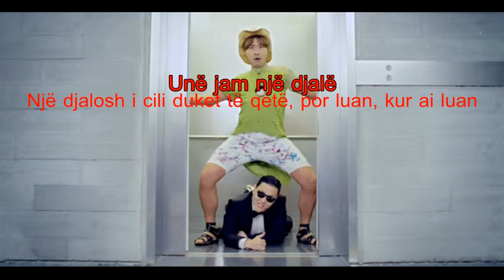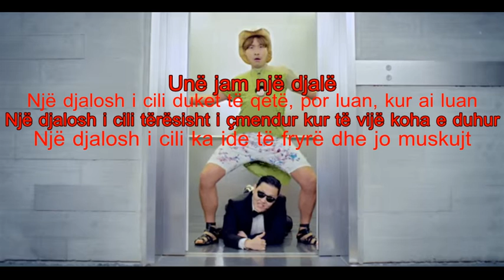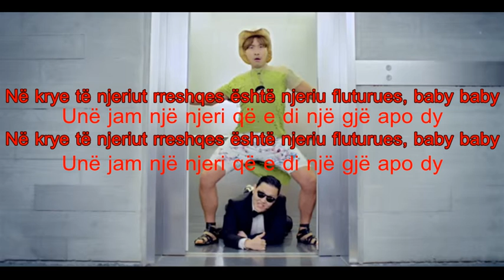PSY - Gangnam Style ( Lyrics Albania )